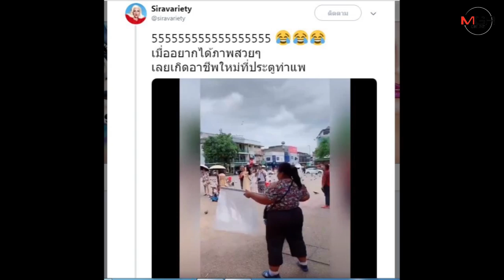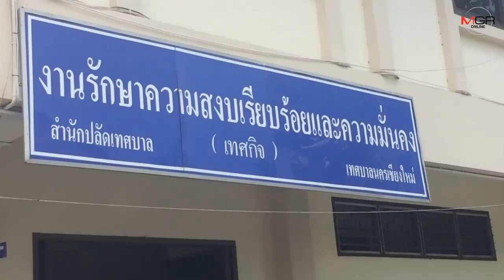เกมแล้ว! สาวรับจ้างสะบัดธงไล่ฝูงพิราบลานท่าแพถูกเทศกิจรวบพร้อมพวก 9 คน ฝ่าฝืนขายอาหารนก